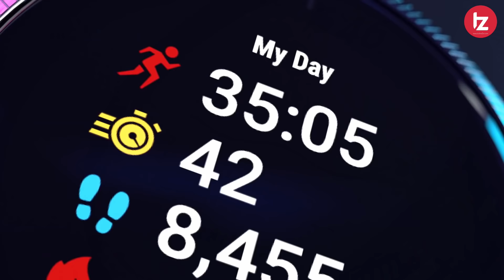Realme Watch S Pro All Specification Leaked | Everything you Should know Before Purchase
Namaskar Dosto Is video me maine aapko realme watch s pro ke full specification ke baare me bataya hu. realme watch s pro ke full specification launch hone se pehle he leak ho gaye hai. Umeed karta hoon aapko yeah video pasand Aayegi.

Realme Watch
Amazfit Bip U
Amazfit Bip S
Mi Smart Band 5
Amazfit Bip S Lite
Noise ColorFit NAV

MY GEARS !!!